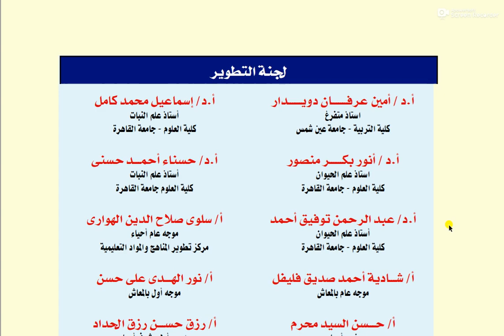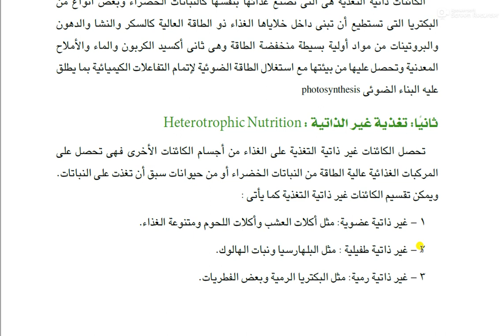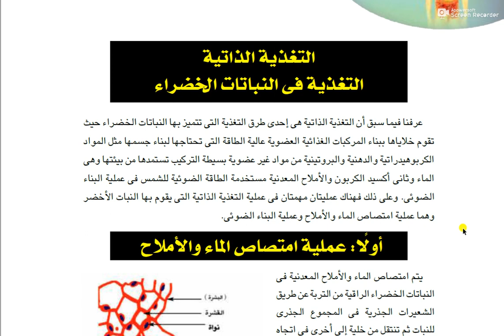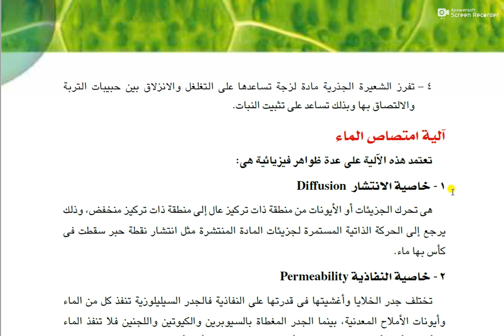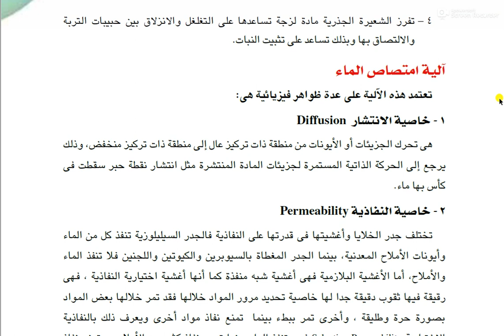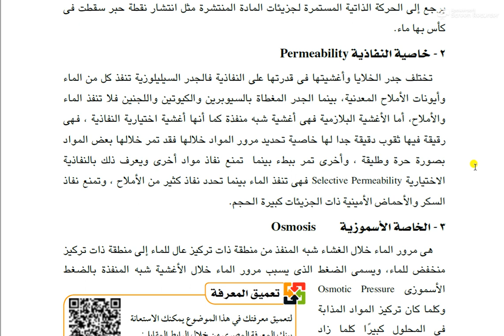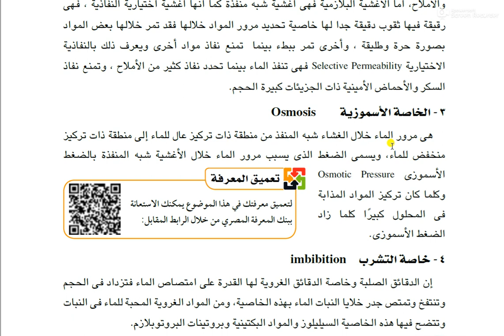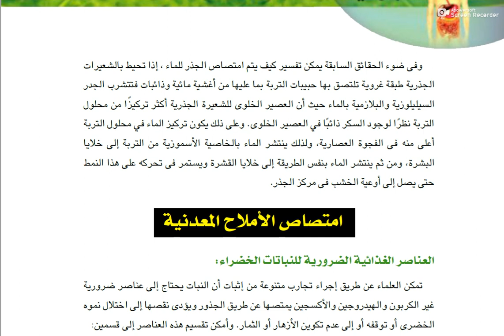1 عسران أحياء2ث الترم الاول الدرس الأول التغذية والهضم فى الكائنات الحيه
احياء الدرس الاول